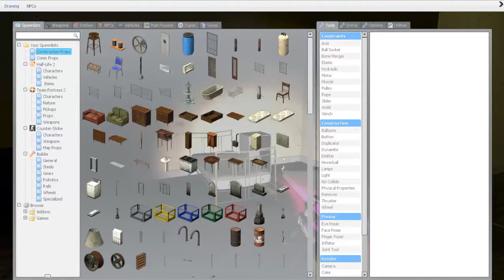Garry's Mod Horror Map Part 2 (Funny Moments, Ethiopian)